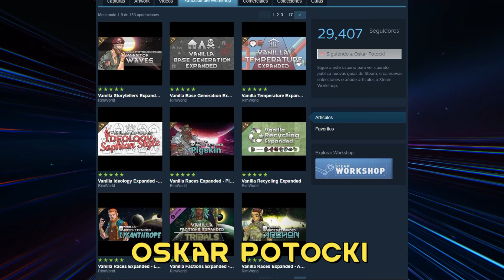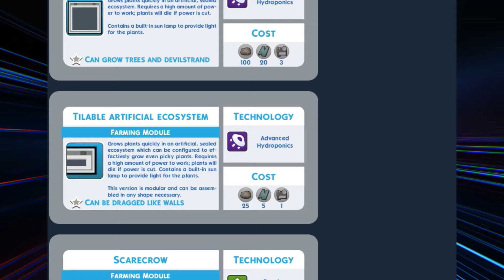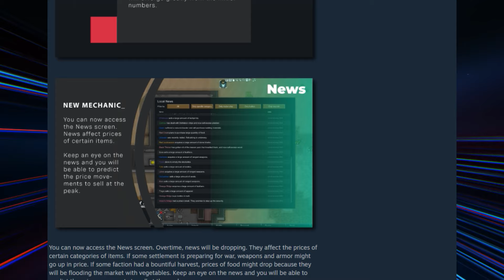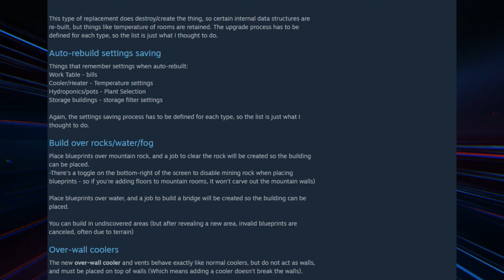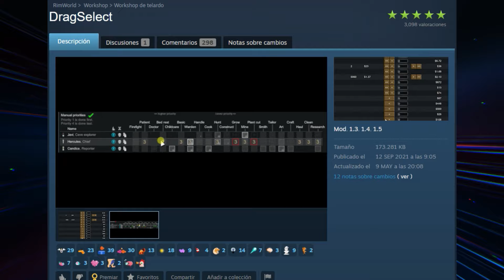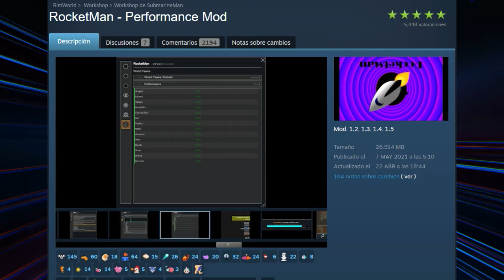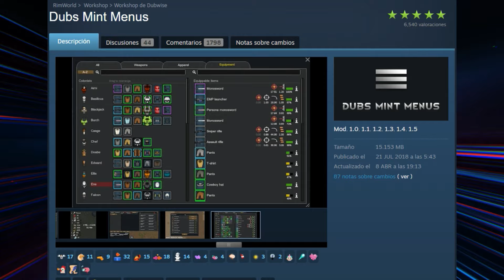TOP 25 MODS que DEBERIAS TENER en todas tus partidas | Rimworld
Recopilación de mods que suelo usar cuando juego partidas con mods, dejar claro que es mi opinión y no tengo la verdad absoluta, pero en base a mi experiencia en rimworld y a las mas de 1200 horas que tengo creo que puedo recomendar algunos mods entre otras cosas.

- PC
🎮Torre: Thermaltake View 71 Cristal Templado USB 3.0
🎮Refigeración: Corsair Hydro Series H150i Pro
🎮Fuente: Corsair RM750X V2 750W 80 Plus Gold Modular
🎮Placa base: B650 GAMING X AX
🎮Disco SSD: Corsair MP 600 1TB M.2
🎮Disco SSD: Gigabyte AORUS NVMe Gen4 2TB M.2
🎮RAM: DDR5 Corsair Vengeance 2x16GB 6000MHz CL36 AMD EXPO
🎮CPU: AMD Ryzen 7 7800X3D
🎮GPU: RTX 4080

- Capítulo:
00:00 Intro
00:30 1
00:58 2
01:08 3
01:27 4
01:50 5
02:15 6
02:44 7
03:05 8
03:20 9
03:35 10
03:46 11
04:07 12
04:22 13
04:38 14
04:46 15
04:54 16
05:04 17
05:23 18
05:37 19
05:50 20
05:59 21
06:06 22
06:17 23
06:25 24
06:37 25